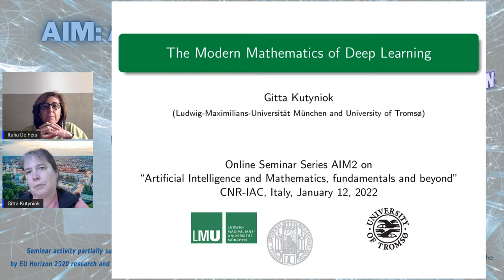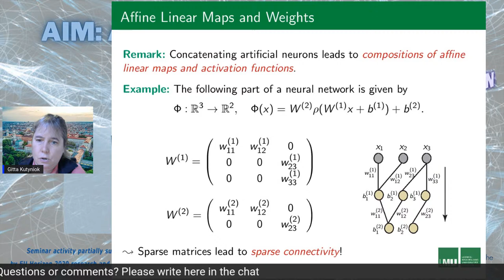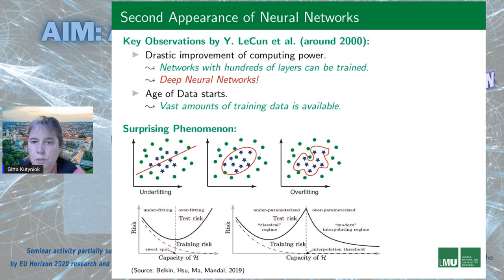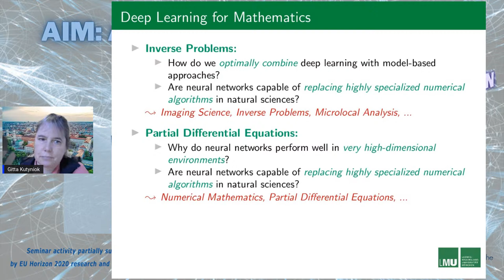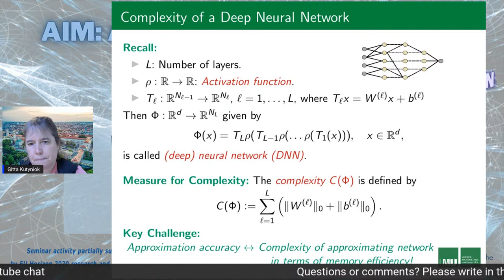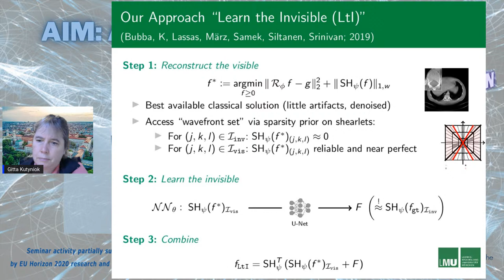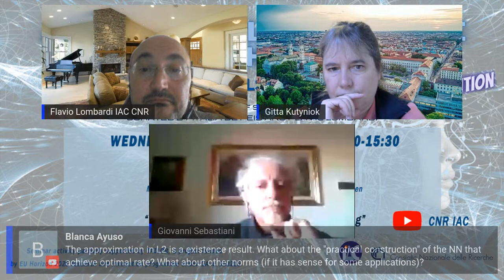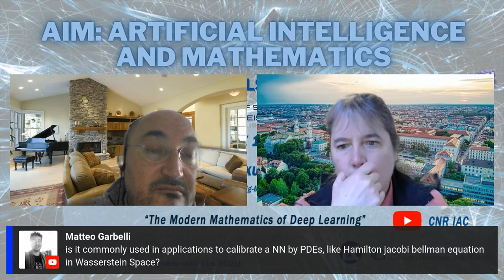AIM Seminars: Gitta Kutyniok - The Modern Mathematics of Deep Learning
AIM Seminars. Online Seminars on Artificial Intelligence and Mathematics to foster collaboration among researchers of heterogeneous fields. Season 2.

The Modern Mathematics of Deep Learning
Wednesday January 12th, 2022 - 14:30-15:30
Gitta Kutyniok
Mathematisches Institut Ludwig-Maximilians-Universität München

Despite the outstanding success of deep neural networks in real-world applications, ranging from science to public life, most of the related research is empirically driven and a comprehensive mathematical foundation is still missing. At the same time, these methods have already shown their impressive potential in mathematical research areas such as imaging sciences, inverse problems, or numerical analysis of partial differential equations, sometimes by far outperforming classical mathematical approaches for particular problem classes.

The goal of this lecture is to first provide an introduction into this new vibrant research area. We will then survey recent advances in two directions, namely the development of a mathematical foundation of deep learning and the introduction of novel deep learning-based approaches to solve inverse problems and partial differential equations.